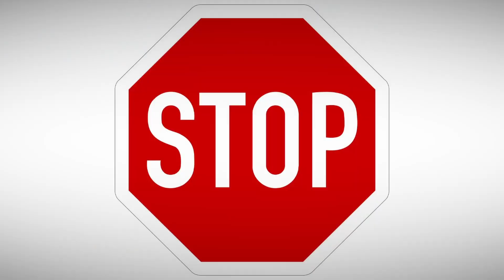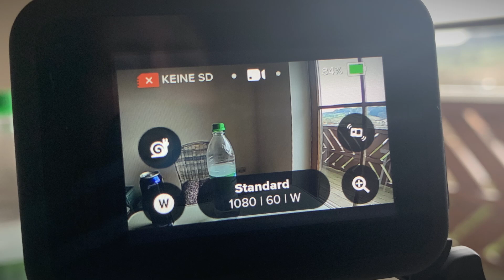Tour por la habitación de mi VW Passat: la vida en el coche como una nómada a tiempo parcial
Tour por la habitación de mi VW Passat: la vida en el automóvil como una nómada a tiempo parcial (serie en 6 idiomas)

10 EUR für jeden von uns, wenn du dir einen Paypal Account machst und 5 EUR ausgibst

1) cinematic-documentary-piano-141467 (Music by The_Mountain from Pixabay)
3) relaxing-birds-and-piano-music-137153 ( Music by InnerTune from Pixabay)
endless-by-prabajithk-118998 ( Music by MildRelaxation from Pixabay )
4) Get yer glow (Youtube Audio-Mediathek)
5) We ride (Youtube Audio-Mediathek)